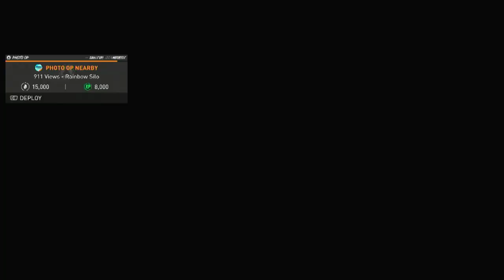The Crew MotorFest EP 16- Gymkhana Grid Master ft Hoonigan